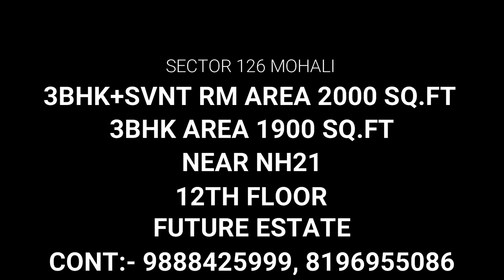Designer house / Luxury flat in Mohali / 3BHK / 1900 SQ.FT KA GHAR /TINKU RATHOUR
3BHK designer//LUXURY FLAT
IN MOHALI SEC 126 NEAR NH21
 Cafeteria
CLUB MEMBERSHIP
Sports facilities
Modular kitchen
Alloted parking.
Gated Society.
3bhk
4bhk

MR. GURDEV SINGH (TINKU RATHOUR)

NEW CHANDIGARH
OMAXE

OMAXE MOHALI KHARAR KOTHI VILLA REAL ESTATE FLAT HOME HOUSE MODULER HOUSE SECTOR 125#SECTOR127#KHARAR#CHANDHIGARH# Beautiful#house#ZIRAKPUR#PANCHKULA#DERA#BASSI#SAMSUNG#IPHONE#CAR#SAIDKHERI#PATIALA,PUNJAB TINKU RATHOUR#RINKU AUSTRIA#TINKU SAIDKHERI#LUDHIANA#designer#house#MOHALI#CHANDHIGARH#HOME#HOUSE#LUXURY#LAND#NEWCHANDHIGARH#ZIRAKPUR#TINKURATHOUR#TINKU#RATHOUR#RATHORE#BALDEV#BALDEVSINGH#GURDEV#GURDEVSINGH#KAKA#RINKU#SAIDKHERI#RAJPURA#FUTURE#FUTUREESTATE#SHIWALI#SHIWALIKCITY#SBP#MONACITY#HOMELAND#SECTOR#PROPARTY#AUSTRIA#USA#CANADA#GUMADA#Desinerhome